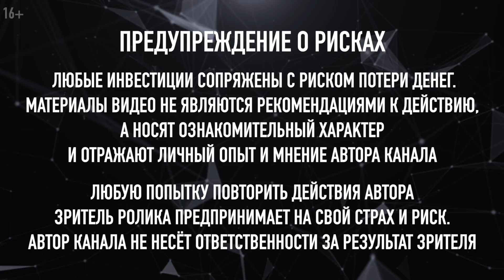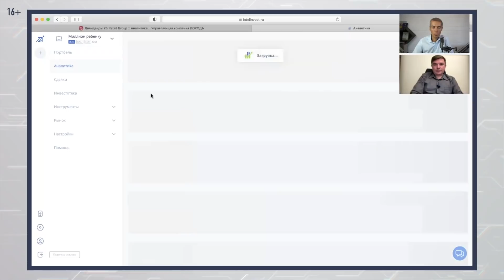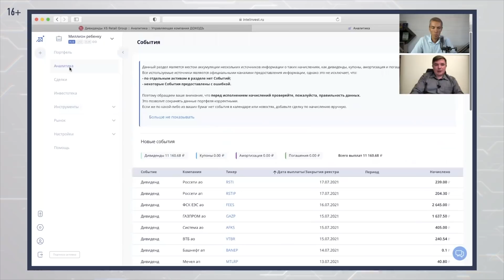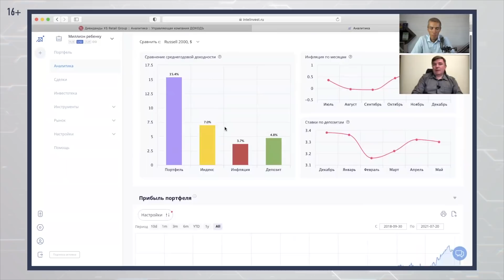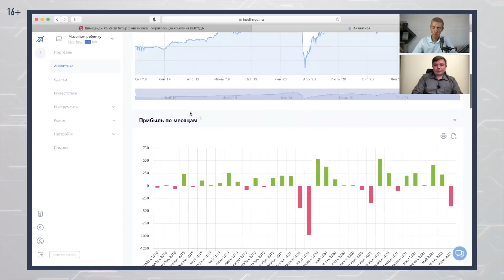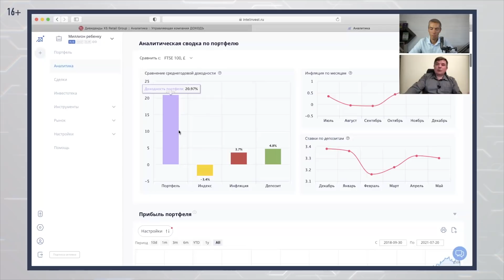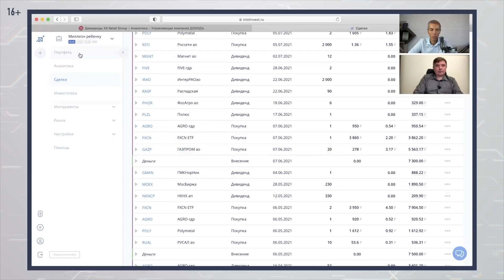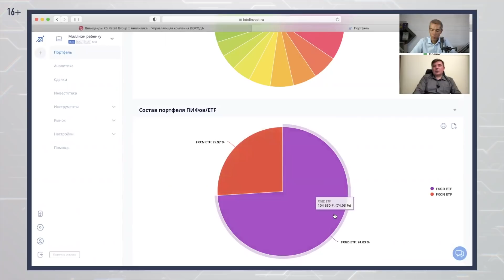Портфель акций Максима Петрова для детей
00:00 Сегодня в выпуске
0:39 Максим Петров - независимый финансовый советник
0:53 Проект Максима Петрова
1:37 Сервис для аналитики Intelinvest
2:27 Горизонт планирования
3:15 Портфель для ребенка
3:44 Стоимость обучения в региональном ВУЗе
4:34 Стоимость обучения в московском ВУЗе
5:04 Доходность портфеля
6:36 Прибыль портфеля
7:52 Аналитика портфеля
13:30 Реальные покупки в портфель
14:42 Состав портфеля акций
17:16 Мастер-класс от Максима Петрова